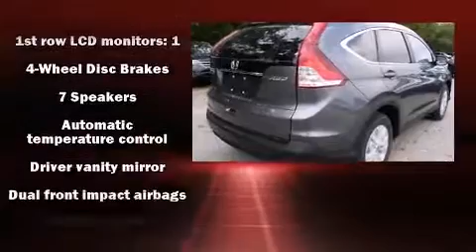2014 Honda CR-V EX-L AWD in Monroeville, PA 15146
Valley Honda
4221 William Penn Hwy

Load your family into the 2014 Honda CR-V. Under the hood you'll find a 4 cylinder engine with more than 170 horsepower, and all wheel drive keeps this model firmly attached to the road surface. Honda prioritized practicality, efficiency, and style by including: a tachometer, front fog lights, tilt steering wheel, power windows, remote keyless entry, cruise control, and much more. Features such as automatic climate control and leather upholstery prove that economical transportation does not need to be sparsely equipped. For drivers who enjoy the natural environment, a power moon roof allows an infusion of fresh air. Premium sound drives 7 speakers, providing you and your passengers a sensational audio experience. With side curtain airbags supplementing the rest of the safety network, you can be assured that you and your passengers will experience top-tier protection. You will have a pleasant shopping experience that is fun, informative, and never high pressured. Please don't hesitate to give us a call.